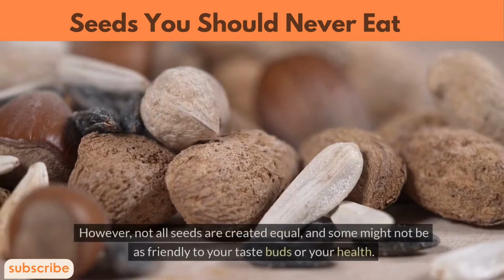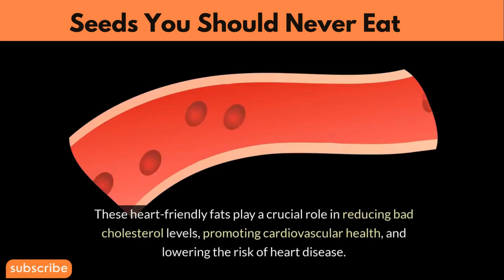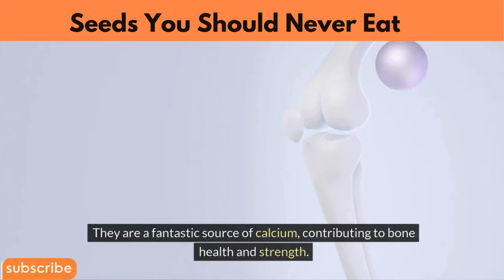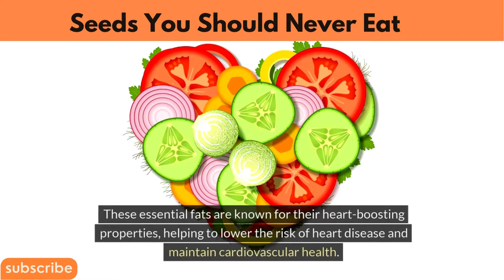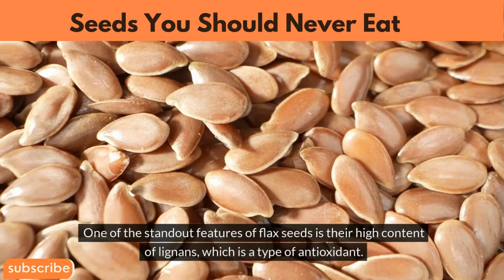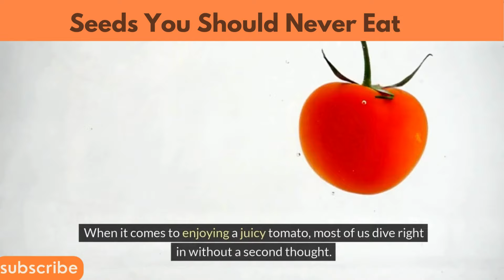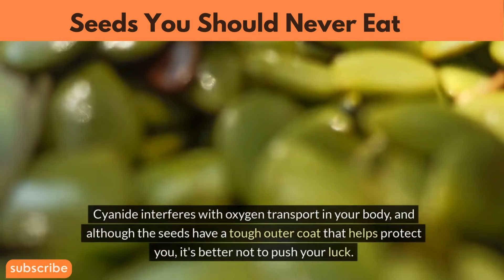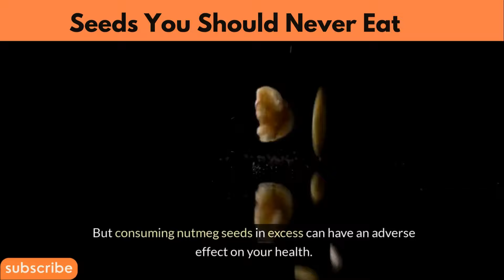Avoid these Deadly Seeds for live health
The Deadly Seeds You Should Avoid at All Costs!

Are you unknowingly consuming seeds that could harm your health and longevity? In this eye-opening video, we delve into the world of seeds, uncovering the ones you should absolutely avoid if you value your well-being. From cyanide-laced apple seeds to toxic castor beans, we explore the dangerous seeds lurking in your kitchen and garden.

Join us as we discuss the potential health risks associated with consuming these harmful seeds and learn why they should be kept far away from your diet. Discover the importance of awareness and education when it comes to seed consumption, ensuring you make informed choices for a healthier, longer life.